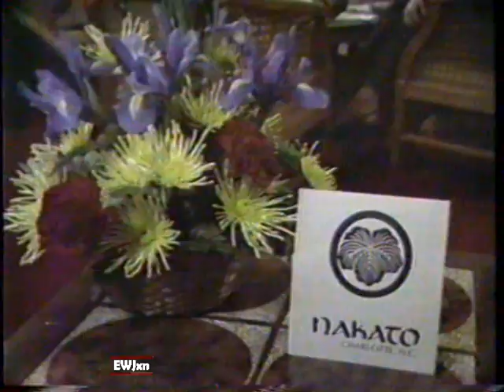1984 Nakato Japanese Restaurant "Dine half a world away" Charlotte Local TV Commercial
This commercial aired December 21st, 1984. It appeared during a broadcast of "Friday Night Videos" on WPCQ Channel 36.